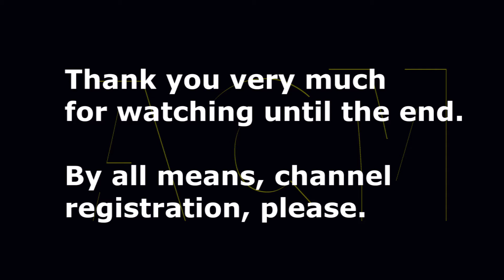"Alice Hirose" "Tomohisa Yamashita" commercial in "LIXIL" of an appearance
"Alice Hirose" "Tomohisa Yamashita" "Pierre Taki" but the one from very fun "LIXIL" on which I appear "aqua ceramic" "INAX" is a commercial in the restroom. "Grasshopper, Ali and Alice" but it's the picture which isn't forgot.